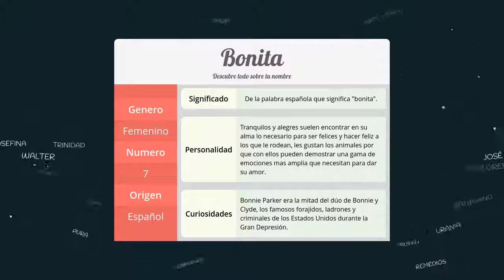Significado de Bonita, nombre Español para tu bebe niño o niña (origen y personalidad)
Descubre el significado del nombre (Español) Bonita y el origen de su procedencia. En la fuente original podras descubrir la personalidad y algunos datos curiosos del nombre para tu bebe.